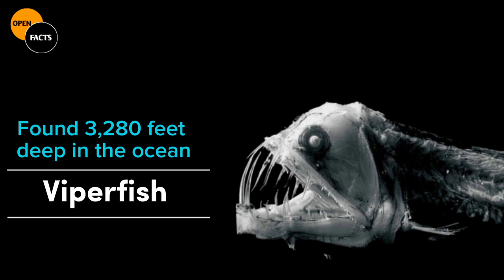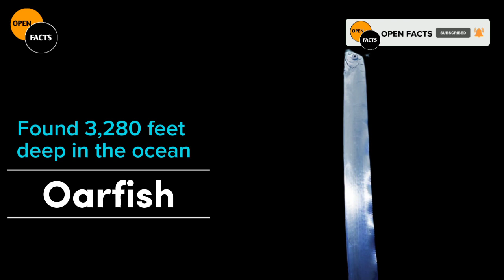OCEAN CREATURES THAT LIVE IN Total Darkness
OCEAN CREATURES THAT LIVE IN ABSOLUTE DARKNESS

◈◈◈◈◈◈MUSIC USED◈◈◈◈◈◈◈